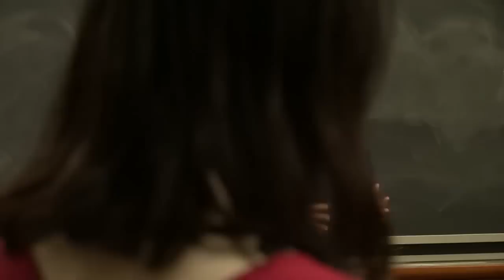James Altucher on The Art of Negotiation and Persuasion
James Altucher is an author, entrepreneur, investor, podcaster, and chess master.  He is ranked the No. 4 influencer on LinkedIn (after Bill Gates, Richard Branson and Mohamed A. El-Erian) and his book Choose Yourself, which sold over half-million copies, was listed on The Wall Street Journal’s best-seller list.  His writing has appeared in the Wall Street Journal, The New York Observer, Techcrunch, The Financial Times, Yahoo Finance and others.

As a guest of Dr. Skye Cleary's Managing Human Behavior in Organizations class, Mr. Altucher speaks about the art of negotiation and persuasion, including being prepared, doing your research, staying authentic, and not losing $9 million.
Streamed and tweeted with columbiaSPS on November 3, 2016